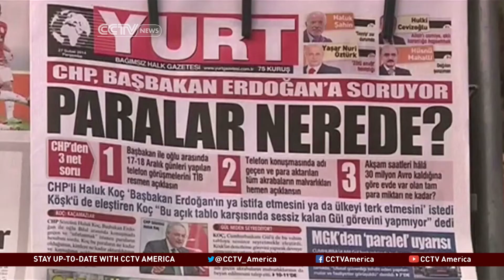Can Turkey Sustain 'MINT' Status?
The next generation of emerging economies - Mexico, Indonesia, Nigeria and Turkey - have all shown impressive growth in recent years. However, as Natalie Carney reports, economists are questioning whether the Turkish economy can sustain the kind of success that has transformed Turkey into a "MINT" country.